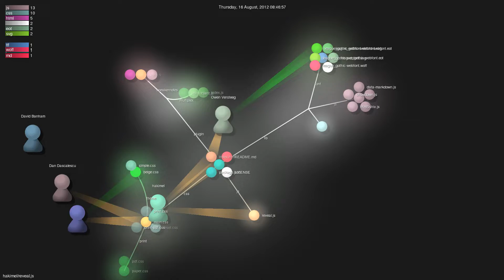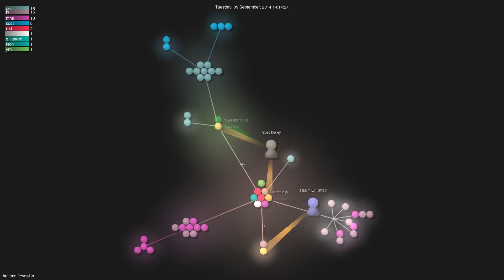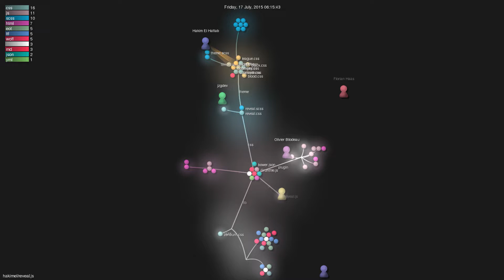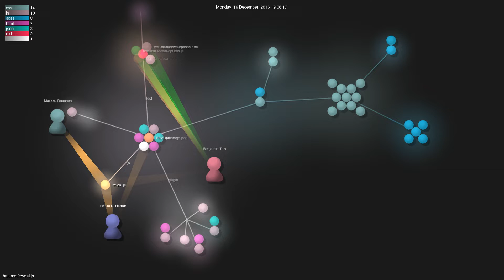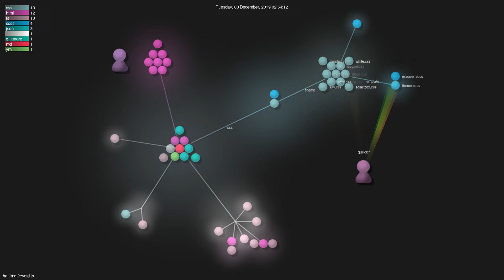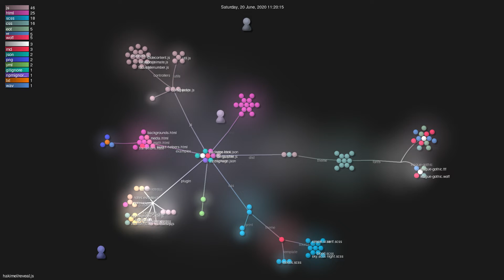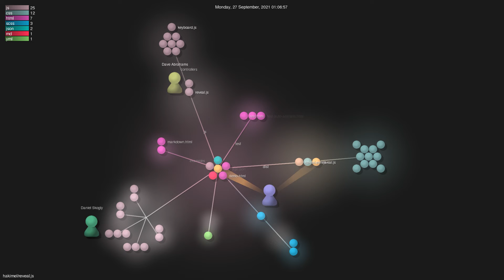hakimel/reveal.js - Gource visualisation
Author: hakimel
Repo: reveal.js

Description: The HTML Presentation Framework
Starred: 60628
Forked: 16233
Watching: 1704
Total commits: 2915
Initial commit: Tue Jun 7 21:10:59 2011 +0200
Total number of files: 149